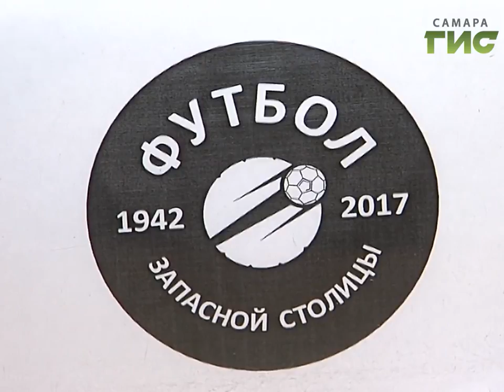В Самаре пройдет исторический футбольный матч